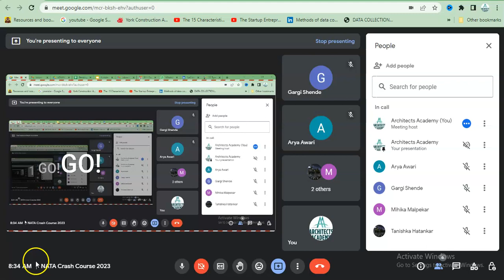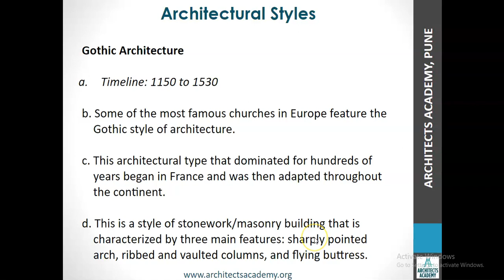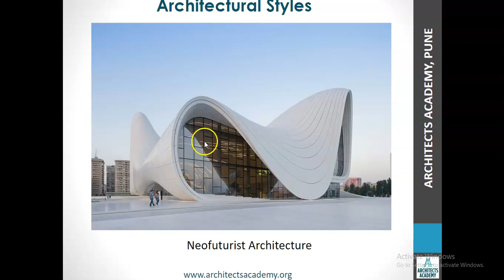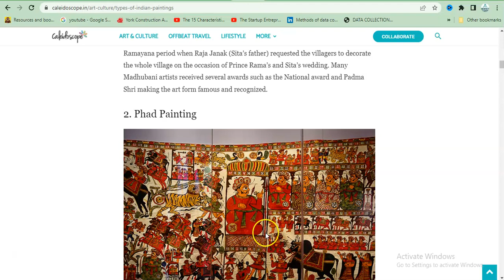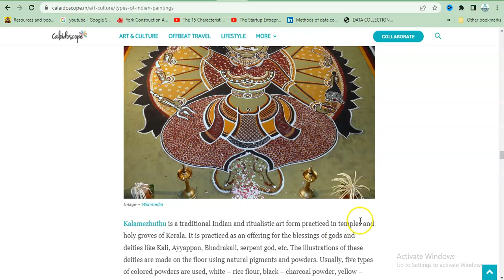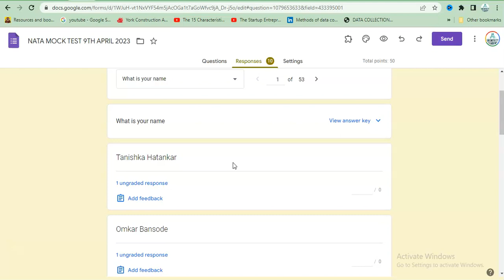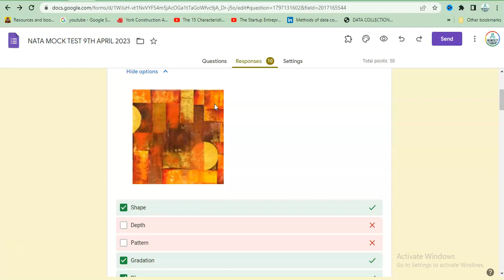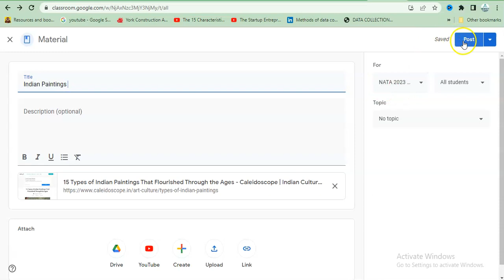NATA Class 11/4/2023